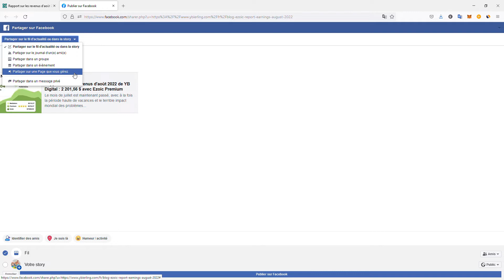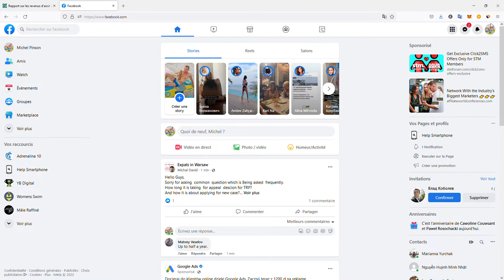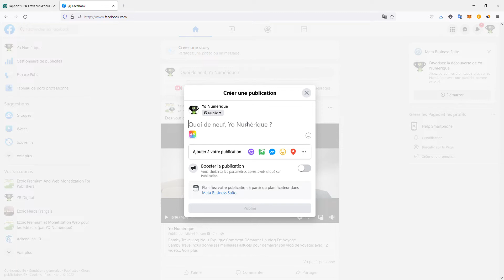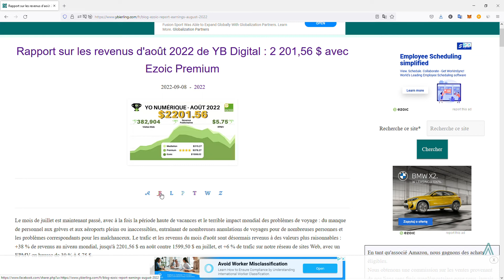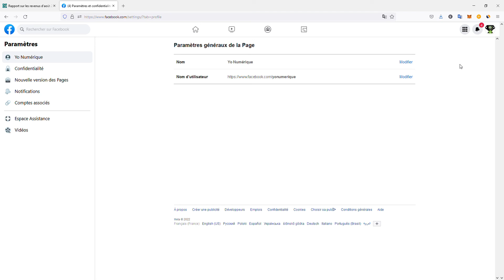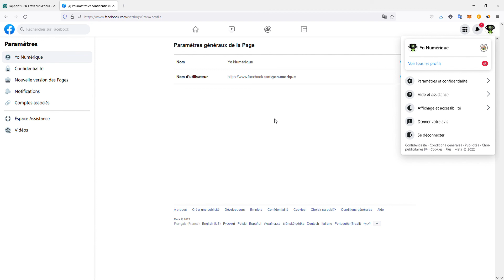Erreur Facebook: Le profil n’est pas associé à une page déléguée: doit toujours être associé...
Vous obtenez cette erreur en essayant de créer une publication sur une page d'entreprise Facebook, en raison d'un profil non lié à la page déléguée ? Cette erreur peut être résolue en quelques étapes simples.
Étape 1 : Obtenez l'erreur de partage sur la page Facebook
Étape 2 : Changez de profil Facebook
Étape 3 : Rechargez la page de partage
Résolvez l'erreur Facebook: Le profil n’est pas associé à une page déléguée: le profil doit toujours être associé à une page déléguée